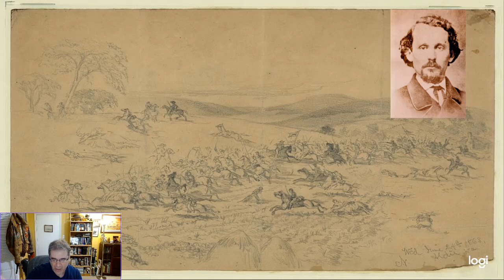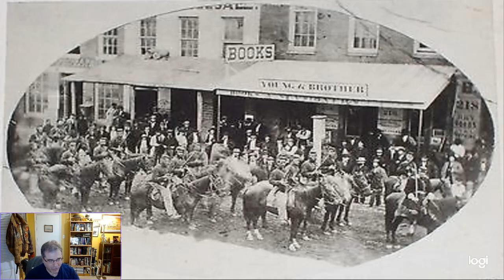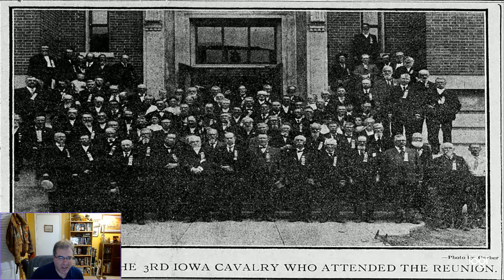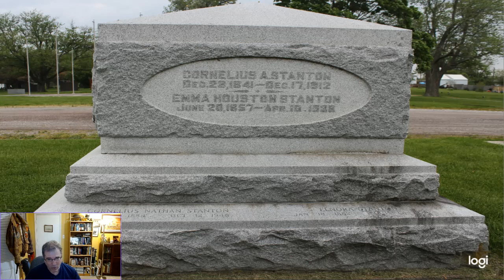A Federal Soldier's Story of the Battle of Brice's Cross Roads, Mississippi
An account of the battle of Brice's Cross Roads, Mississippi, told by Cornelius A. Stanton, who served in Company I, 3rd Iowa Cavalry.